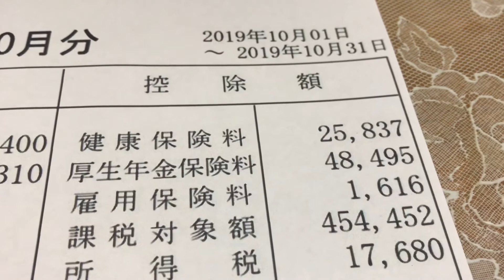給与明細 勝ち組大手エンジニアの破格の給料